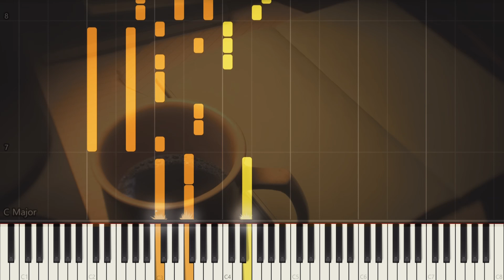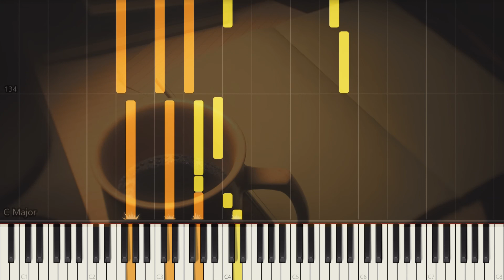long story short - Taylor Swift (Piano Solo Tutorial)